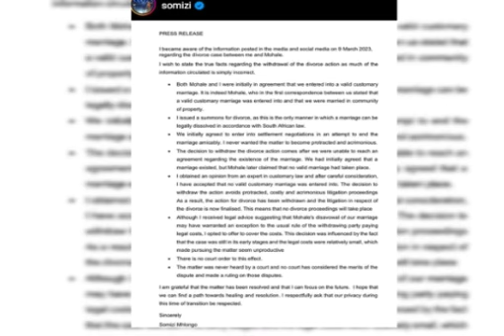somizi Mhlongo's statement on his divorce